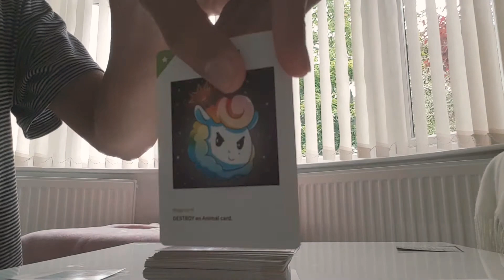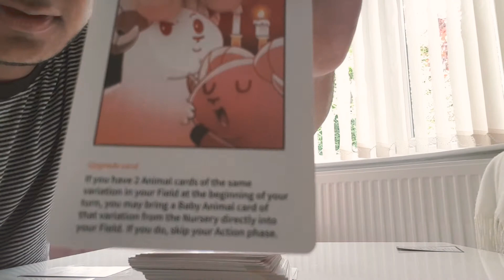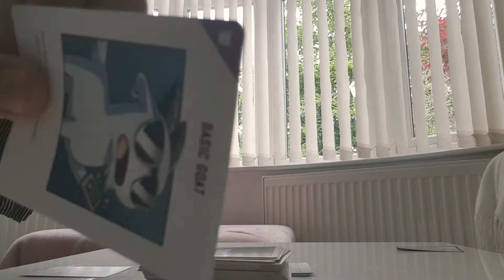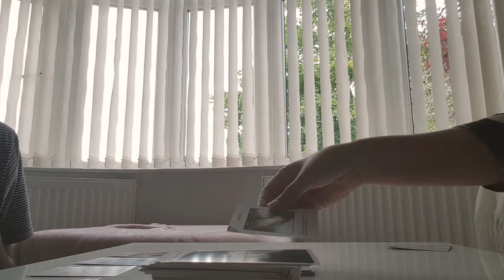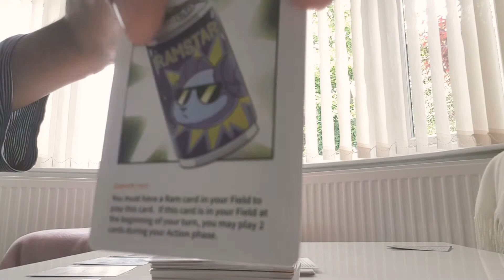A game of llamas unleashed